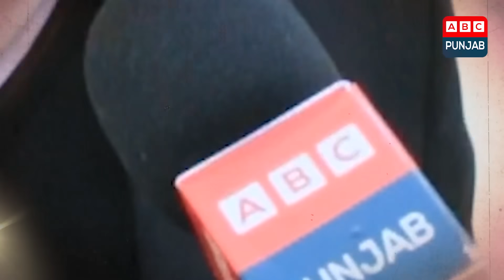ਸੁਖਪਾਲ ਖਹਿਰਾ 'ਤੇ ਇੱਕ ਹੋਰ ਪਰਚਾ ਦਰਜ ਹੋਣ ਤੋਂ ਬਾਅਦ ਜੇਲ੍ਹ ਤੋਂ ਕੀ ਭੇਜਿਆ ਸੁਨੇਹਾ ?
ਵਕੀਲ ਮਹਿਤਾਬ ਸਿੰਘ ਖਹਿਰਾ ਦਾ Exclusive Interview